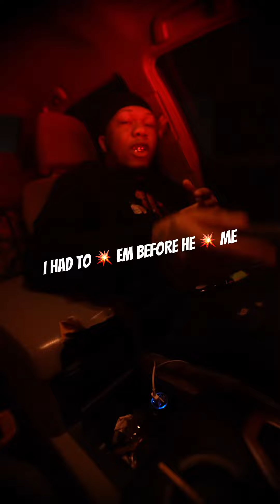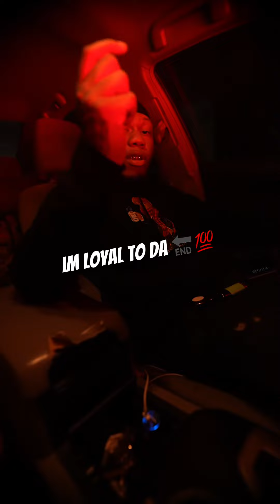FOE AK Previews “Seeing Red” 👀🔥